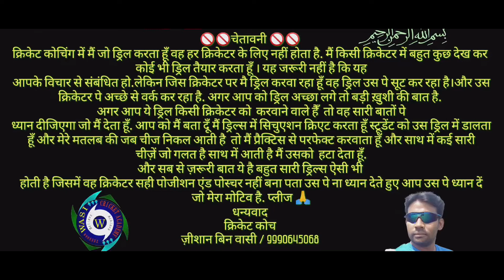WORKING ON BOWLING RUN UP.